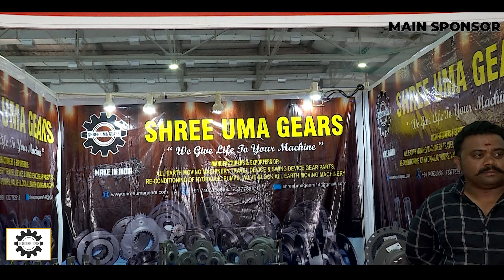IMMSE - STONE QUARRY, CRUSHER & LORRY OWNERS ASSOCIATION | SHREE UMA GEARS